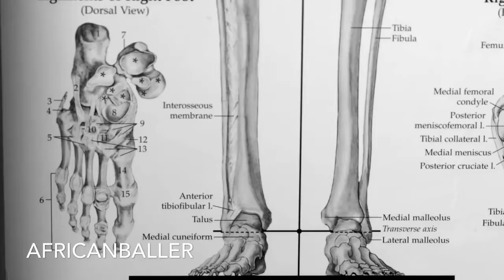Paul George Mix - “SWAY”